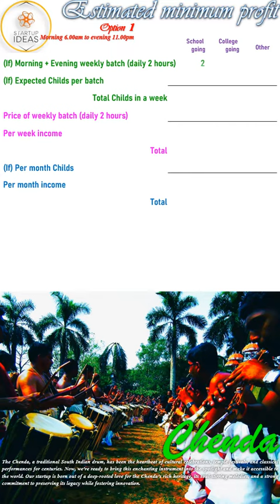Chenda startup business entrepreneur music chenda culture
Chenda